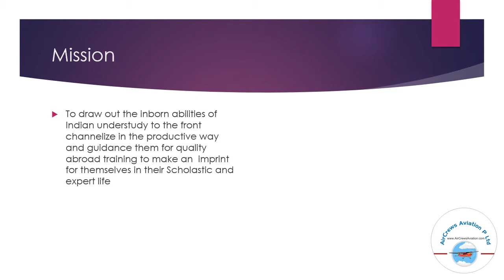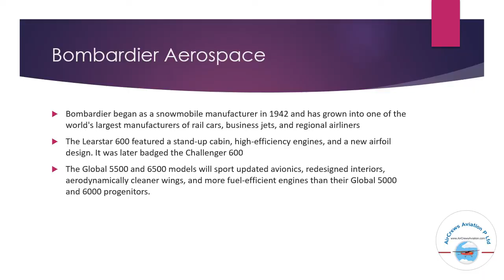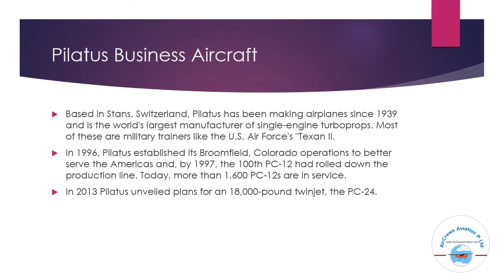The Major Airplane The Major Airplane 🛩️ Manufacturers ✈️ By Kavitha. M 👮🏼‍♀️ 👩‍🎓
Step by Step Learn How to Become an International Airline Pilot  :